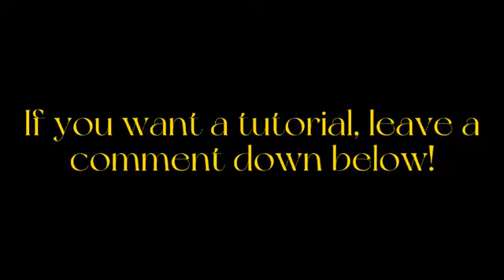4 CapCut Transition Combos